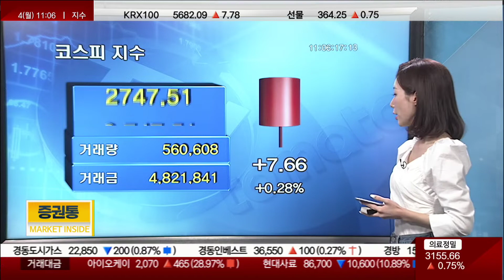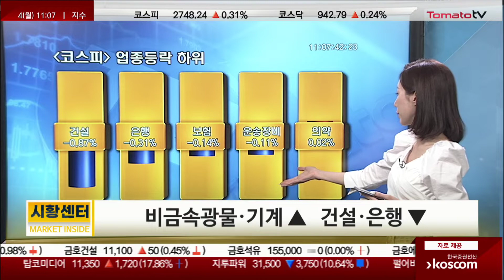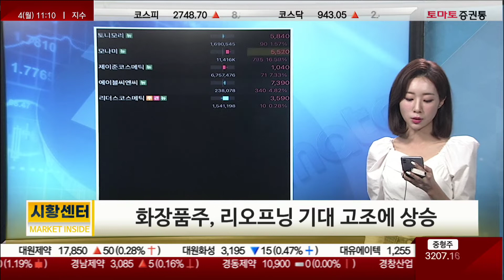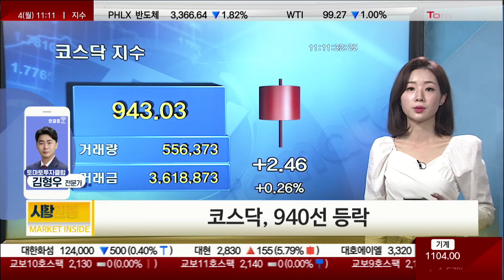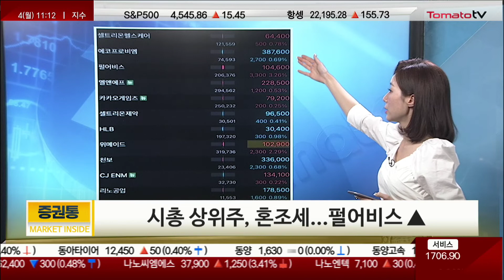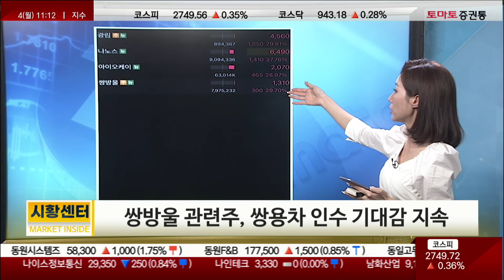코스피, 강보합 지속..2745p중심 등락